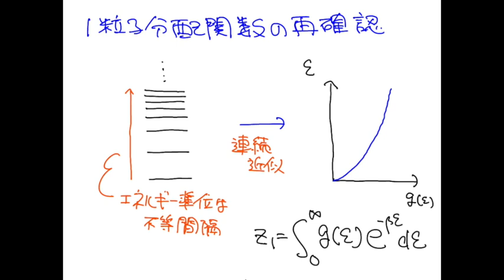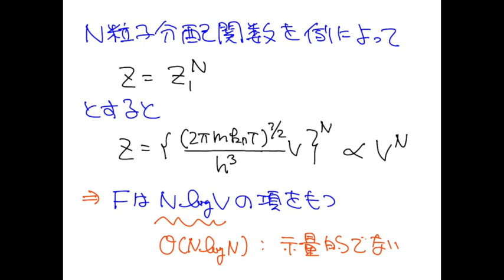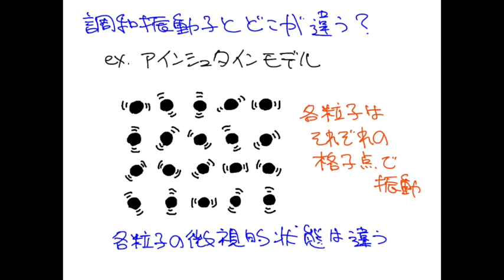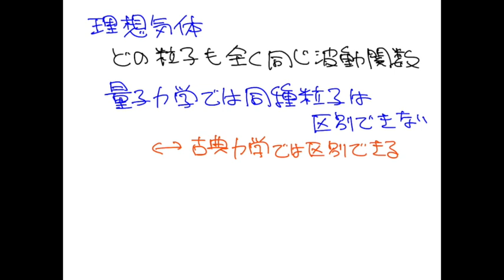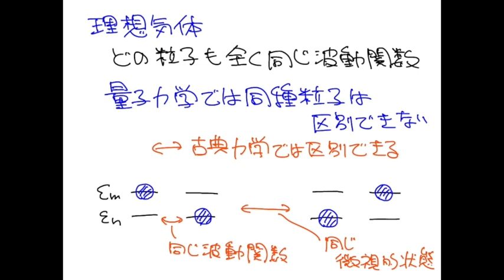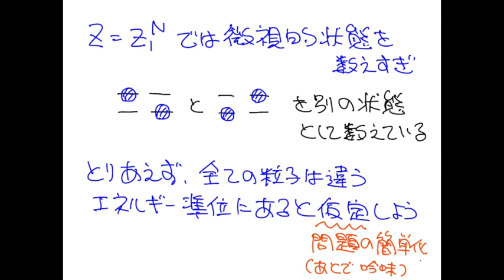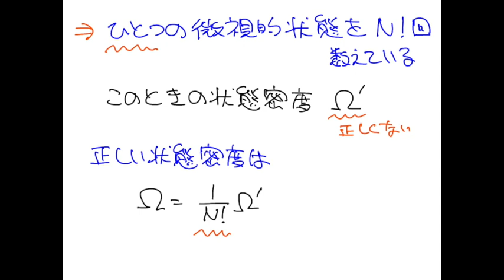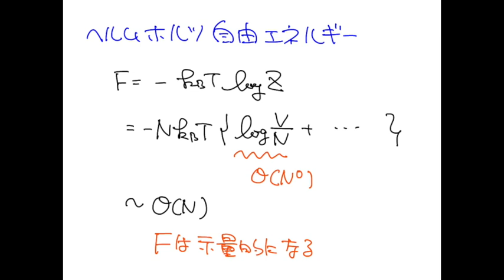統計力学1-28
「統計力学1」の第28回。古典理想気体の分配関数を求めます